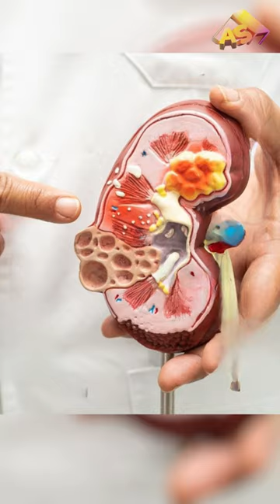Coconut के अंदर पानी कैसे भर जाता है? 😲😲 3D Animation by Armature Studios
This Video is short visual description of how actually water gets filled inside a coconut when it does not happen with other fruits. This video is a 3D Animated explanation of the above mentioned topic.